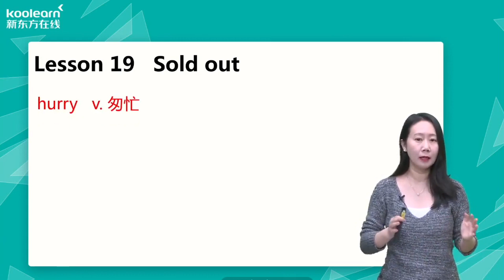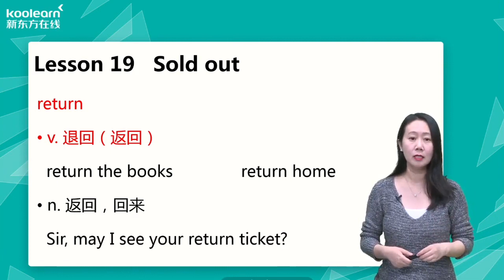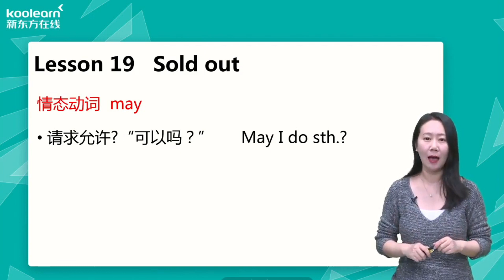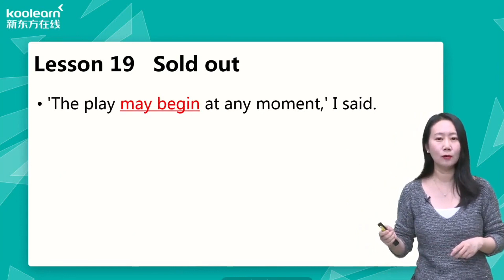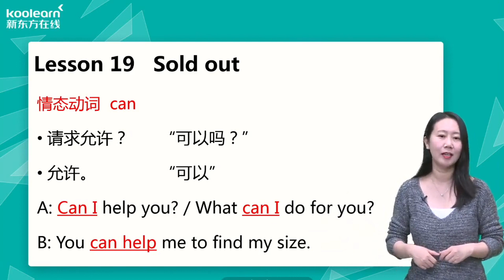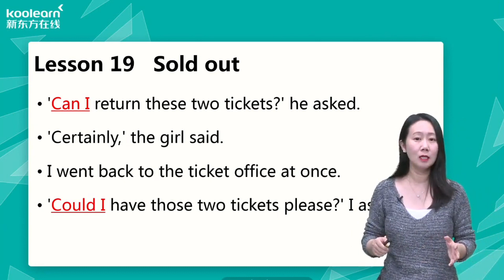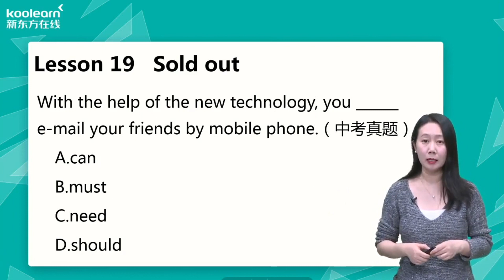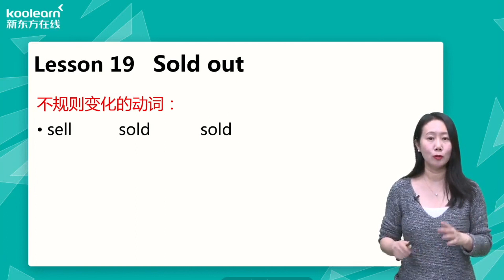Lesson 19 Sold out 票已售完《新概念英语第二册》新东方新版 - 田静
学习情态动词、can、may的用法，本课笔记与知识要点请参考：